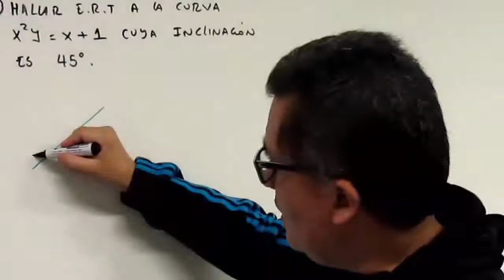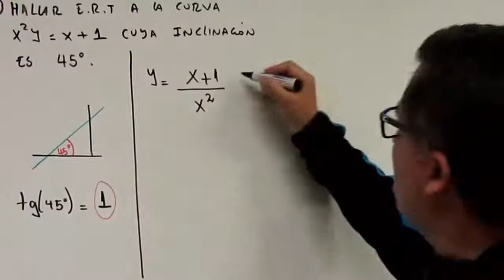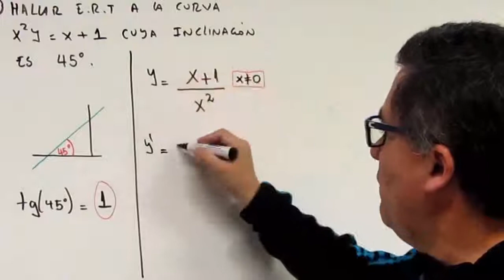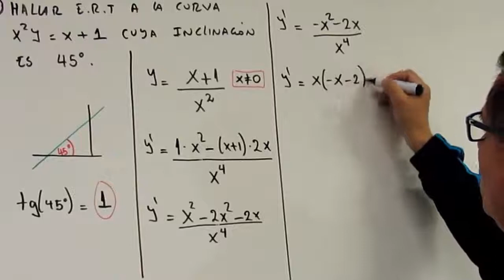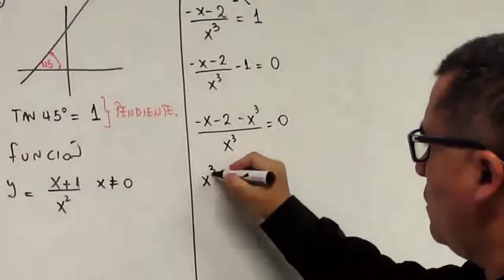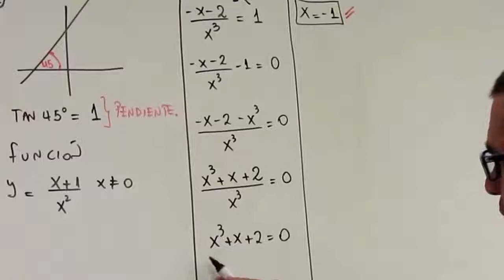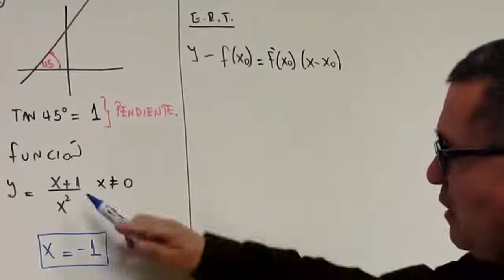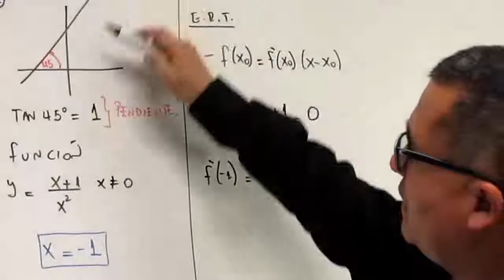Recta tangente y normal - Ejercicio 16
Cálculo diferencial
Derivadas
Recta tangente y normal
Un ejemplo